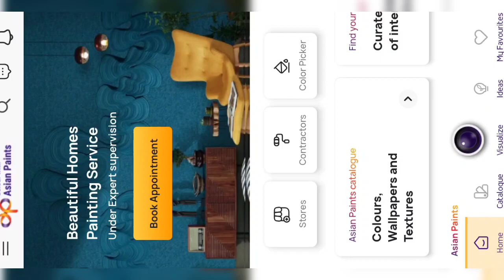new home wall Painting design 2024/wall Painting design 2024#homepainting#wallpainting#walldesigne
new home wall Painting design 2024/wall Painting design 2024#homepainting#wallpainting#walldesignewall painting design new 2023 / rose painting for wall
new wall painting design
rustic texture design
pop phol design
home painting design
front home wall painting design
oil paint design
emlesan design
asian paint design
stancil wall painting design
new stancil design
new rose flower painting design
new rose wall painting design
rustic design
new rustic texture design
best painting design
wall best painting design
divar par flower design kaise banaye
wall painting kaise banaye
flower wall Painting kaise banaye
new home wall Painting 2024
new wall Painting 2024
new paint design 2024
wall painting ideas 2024
home painting work 2024
new home Painting design 2024
new wall Painting design 2024
new flower design 2024
new latest wall design 2024
latest new wall Painting 2024
best wall Painting design 2024
love Painting design
love heart Painting design 2024